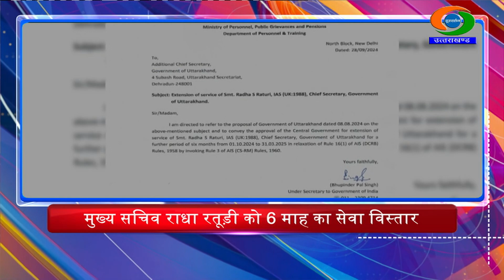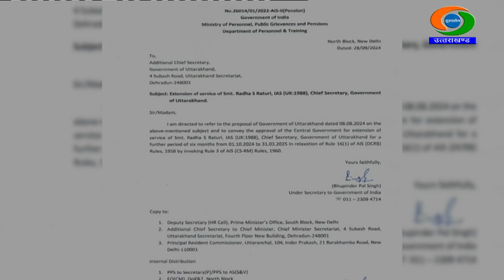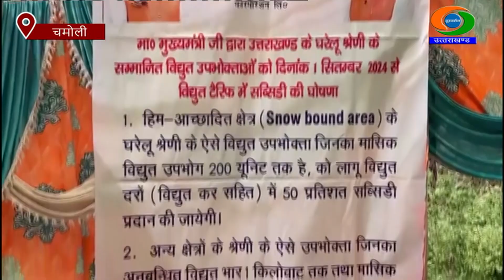DD NEWS UTTARAKHAND LIVE BULLETIN (28 SEPTEMBER 2024 : 05:00 PM)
DD NEWS UTTARAKHAND LIVE BULLETIN (28 SEPTEMBER 2024 : 01:00 PM)